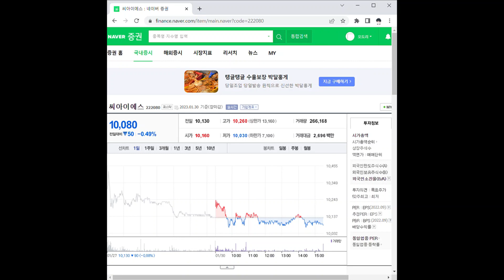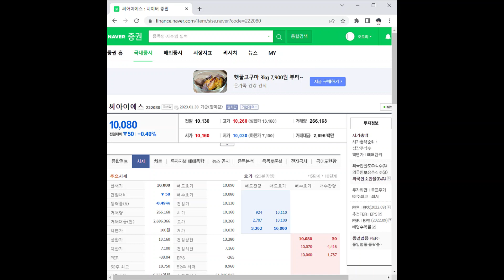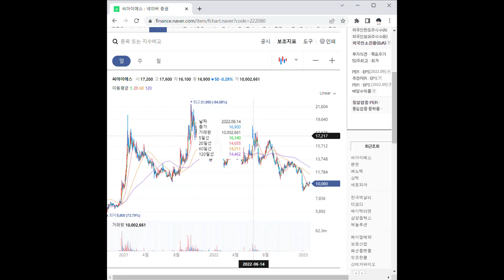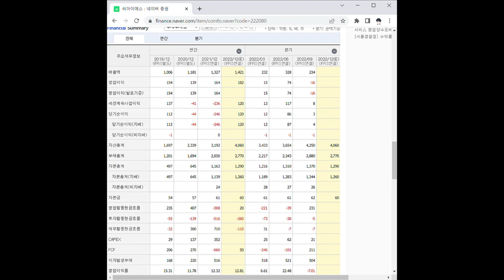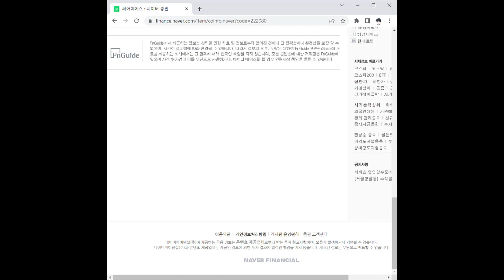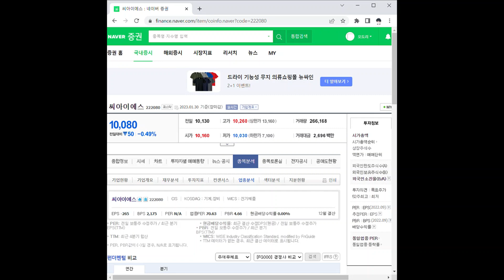씨아이에스 주가 전망 및 차트 분석